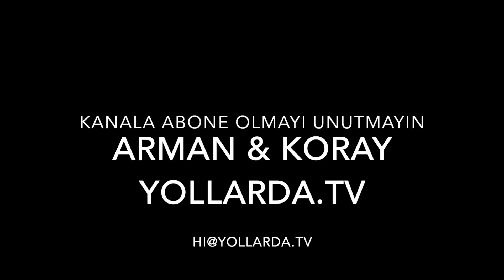#165 Dünya'nın Veri Kartelleri - Büyük veri fırsatları ve tehditleri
Dünya'nın Veri Kartelleri - Büyük veri fırsatları ve tehditleri

Bu bölümde büyük verinin önemini konuştuk. Büyük verinin bize sağladığı imkanlardan, oluşturduğu tehditlere kadar birçok farklı perspektiften konuyu değerlendirmeye çalıştık.